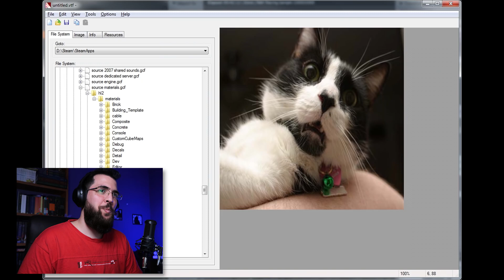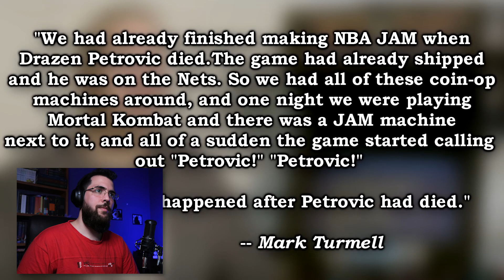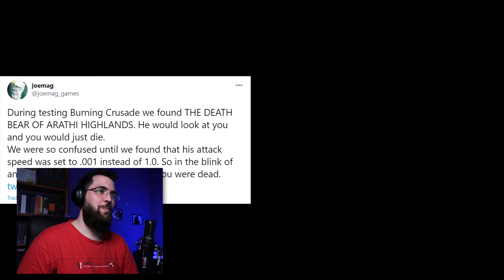Nalzar REACCIONA a 7 Glitches de Videojuegos que te Harán Hacer CACA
💎💎💎En este video reacciono al ultimo video de @ZicoTops : 7 Glitches de Videojuegos que te Harán Hacer CACA.